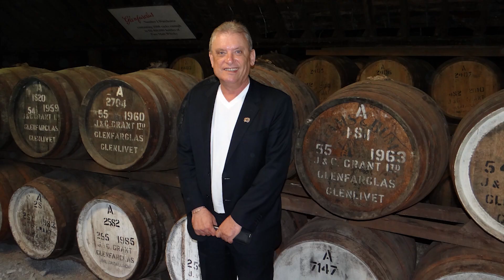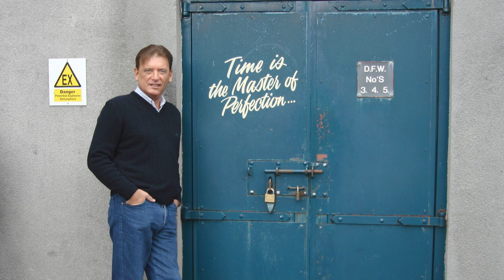MIGUEL REIGOSA - KEEPER OF THE QUAICH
Celebramos el nombramiento a Miguel Angel Reigosa como nuevo Keeper of the Quaich, el título más alto en la industria del whisky.

Museo del Whisky - Av. Monroe 3982, CABA, Buenos Aires, Argentina.